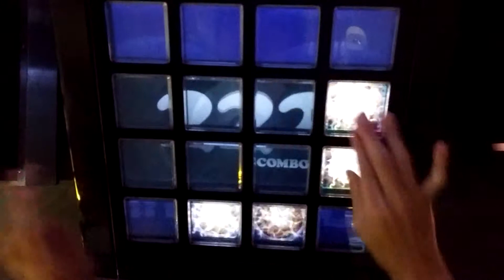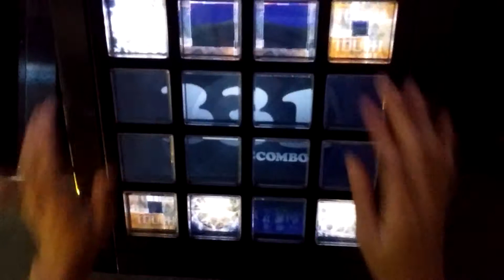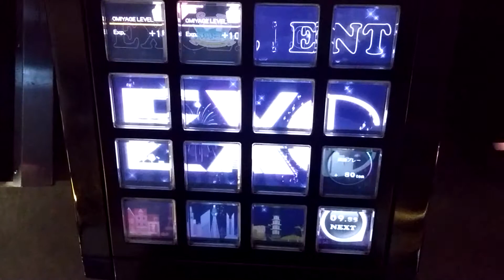[jubeat]漆黒のスペシャルプリンセスサンデー[EXT] EXC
Player:RIKO.B-1(び〜)

アーティスト:日向美ビタースイーツ♪
Lv:9